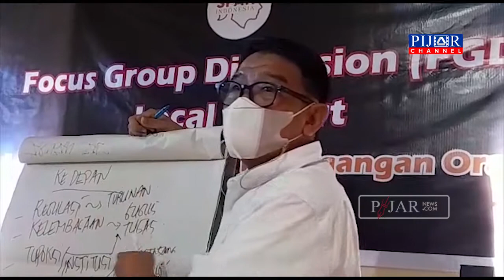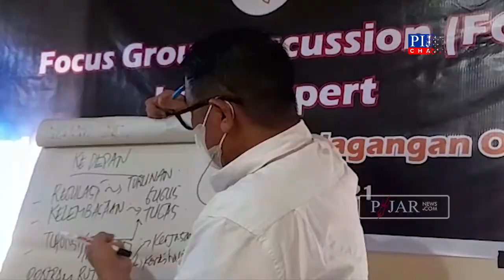SPAK Teliti Dugaan Korupsi Tindak Pidana Perdagangan Orang di Kota Parepare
PAREPARE, PIJAR CHANNEL --

Liputan : Alfiansyah Anwar
Voice Over : Hn
Video Editor : Nilam Sari

Facebook : Pijar News dan Pijar New